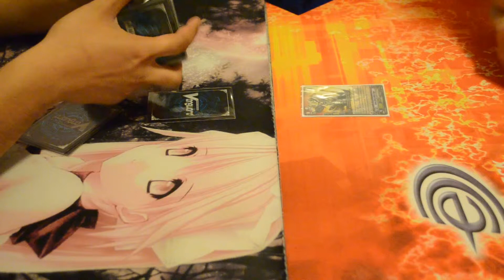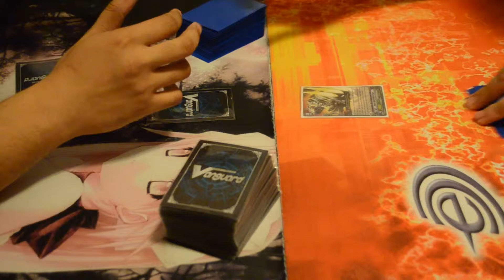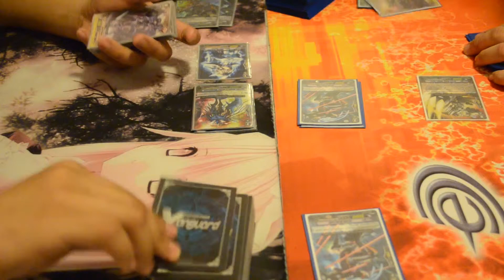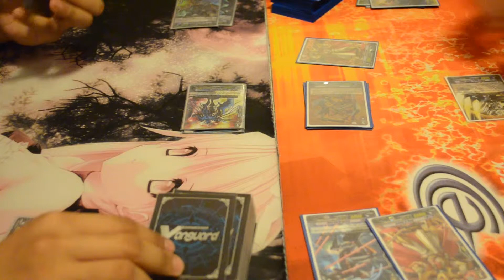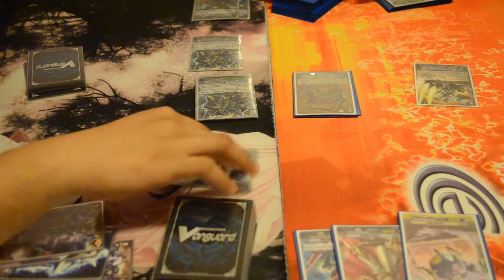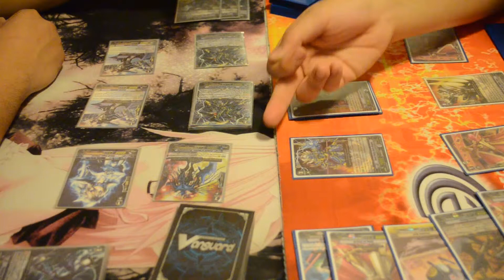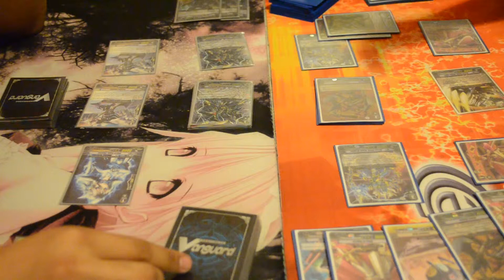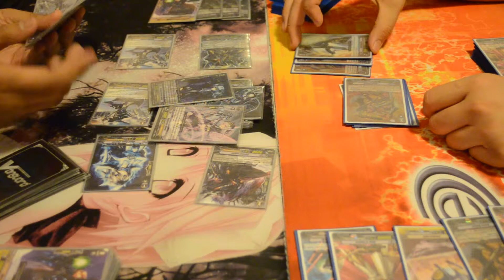[CF!VG] Shadow Paladin vs. Nova Grappler.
Phantom Blaster Overlord/Ildona Build vs. Azure Dragon/Asura Kaiser build.

This was the Shadow Paladin's main deck for a long time and won his first-entered Vanguard tournament with it. I'm not sure he is playing the exact same build, but it seems to work well still. We will be recording more videos once we get more players to my house.